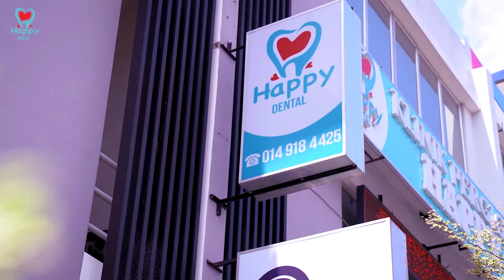DOKTOR DAN STAFF MOSTLY FRIENDLY